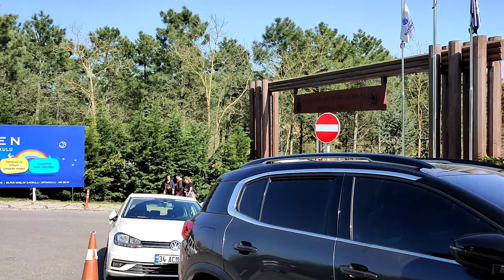Habipler çöp yolu Pirinççi ve Kemerburgaz kent ormanıni gezdik.iyi seyirler.